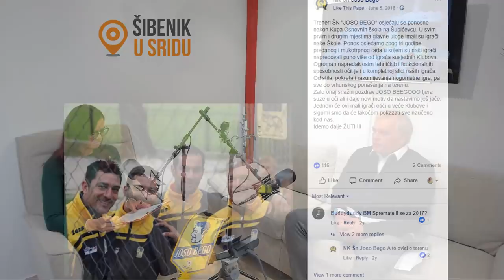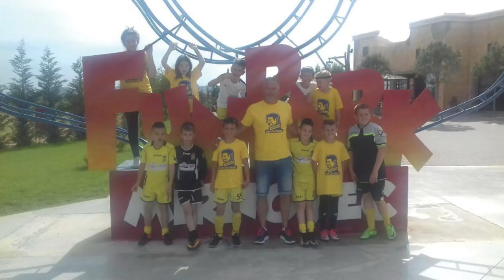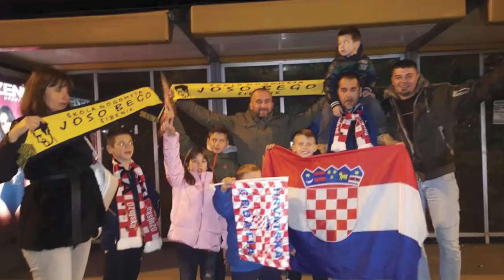ŠIBENIK U SRIDU #21 - gost: Siniša Petrović (ŠN Joso Bego) || 19. prosinca 2018.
U posljednjoj ovogodišnjoj emisiji ‘Šibenik u sridu’ ugostili smo predsjednika i trenera ‘Nogometnog kluba Škola nogometa Joso Bego’.

Kako je škola počela s radom, kakvi su trenutno uvjeti, te što nam je rekao o treninzima, natjecanjima i atmosferi u klubu pogledajte u emisiji.

Urednik: Patrik Patafta
Voditeljica: Sanja Raičković